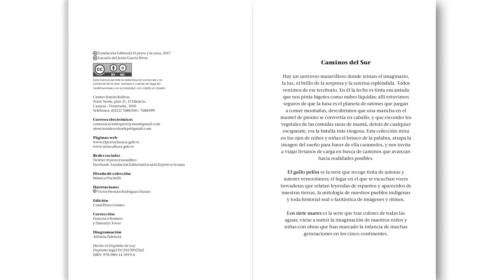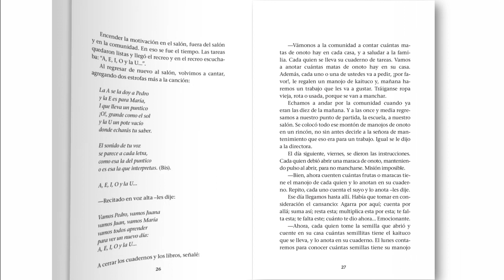KAITUKO Y ARCILLA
Eucario del Jesús García Rivas (Sucre, 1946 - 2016), Este maestro robinsoniano piensa en las cosas reales de la vida diaria con las que viven sus alumnos en sus comunidades. Con su voz cuenta la situación de vida del estudiante que se integra al grupo. Estas crónicas de maestro no hablan de sí mismo sino de sus experimentos en grupo, de los valores positivos: escribir lo que pensamos, “la constancia es el cocuyo eterno”, la pluralidad, el otro, nosotros mismos, la formación que nace cuando averiguamos sobre lo que dice la literatura patria, sus escritores y libros.

Nativo del estado Sucre, fue maestro y promotor cultural. Desde muy joven comenzó a trabajar en una fábrica de bloques de arcilla, luego, como obrero de la construcción y de la metalurgia, vendedor de periódicos y barrendero en la UCV. Entre 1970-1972 fue sindicalista y cofundador de la Central General de Trabajadores de Venezuela. Ingresa, en 1983, con Fe y Alegría, en el Instituto Radiofónico IRFA, como maestro no graduado. Continúa estudios en la Universidad Simón Rodríguez, a través del Centro Experimental para el Aprendizaje Permanente (Cepap), egresando como promotor de lectoescritura, medios comunitarios y especialista en Andragogía. Participó en los grupos de música experimental, teatro e investigación Anatimatamana. Fundó los periódicos fabriles El Obrero en Lucha, Unidad y Lucha, Conciencia Colectiva y Tesón. Funda Alfín, Alfabetización Integral, para ir donde no llegaba la escuela. Forma facilitadores para las comunidades y asume la coordinación de la escuela dentro de la cárcel de Ciudad Bolívar. En 1997 funda el movimiento pedagógico Porche Literario y en 1998 el suplemento educativo y literario La Barca de Oro. En 2000 es director de Cultura de Ciudad Bolívar; en 2016, director de la Red de Bibliotecas Públicas del estado. Con Riosol recibió el premio del Certamen Mayor de las Artes y las Letras, 2005; con Meremoriche, el Premio Nacional del Libro, menci6n Promoci6n de la Lectura y Libro en Comunidades, 2010. Ha publicado en la prensa regional.